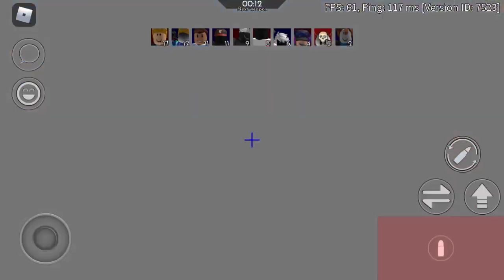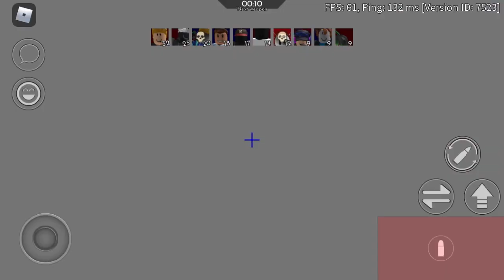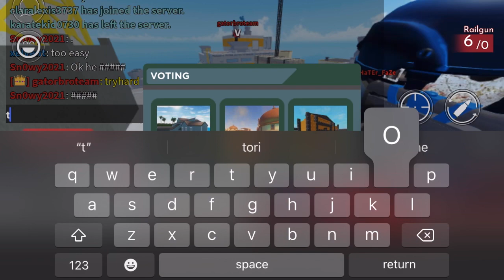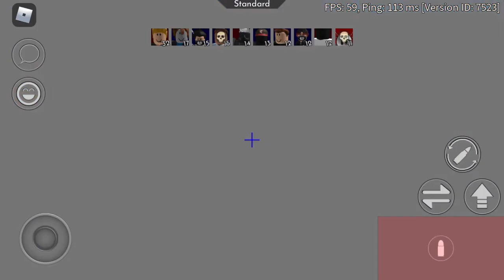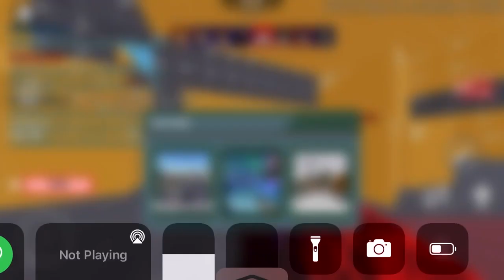Arsenal Footage to chill to lol (I suck at this game)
Just some arsenal gameplay footage :)
New schedule!
Tuesdays, Thursdays, And Saturdays!